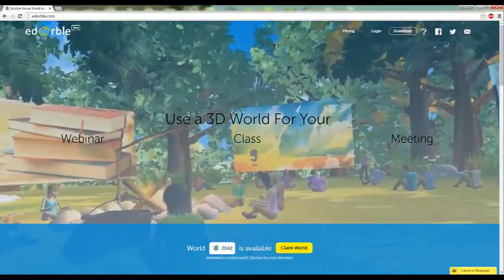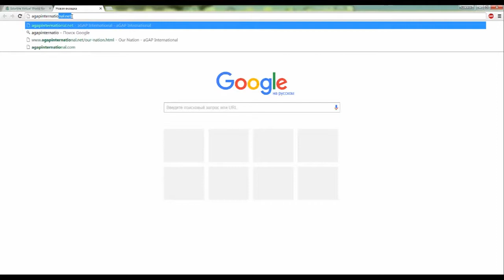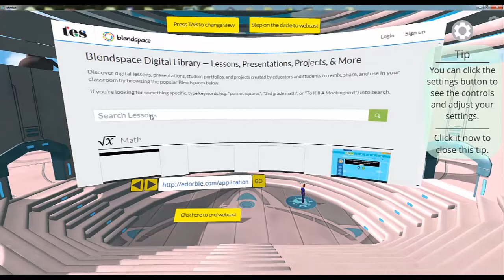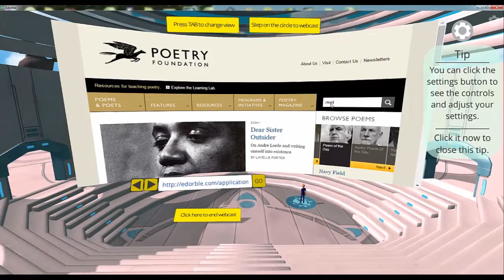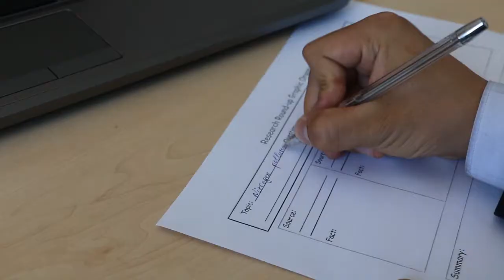Работа с партнерскими школами